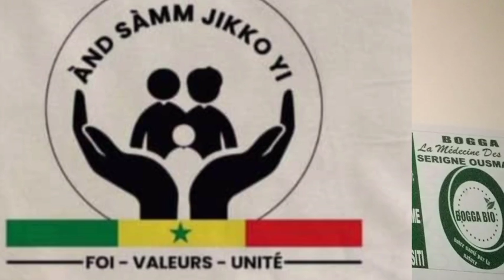and sam djiko yi grand rassemblement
and sam djiko yi grand rassemblement le 20 février à la place de l'obeisste